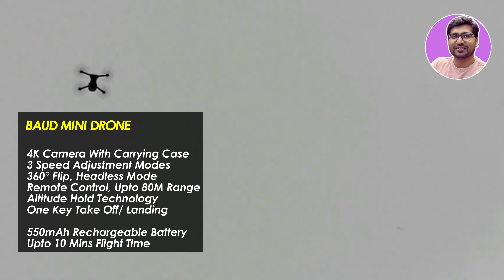LATEST🔥Best Drone Camera Under 10000🔥Best Drone Under 10000 rs🔥Best Camera Drone Under 10000🔥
✅🔥 🔥 In this video - I will give you a complete list of the Top 5  "best drone camera 2024" that you can buy. Mainly these are the best available Best drone camera which you can consider between 5000 to 10000 price point. all have good quality as a budget best drone camera under 5000 to 10000. So if you guys really want the best drone camera 2024 in India then make sure to watch this video till the end.

✅✅ BEST DRONE CAMERA UNDER 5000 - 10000 ✅✅

✅BAUD Mini Drone
Or insideFPV

✅Skyheaven Garuda Drone
Or Chhote Garuda Drone

✅DJI Mini 3 Pro

✅SEE EVER Drone

TOPIC & QUERY COVERED:
best drones under 10000 in india
best drones under 10000 with camera
best camera drone under 7000 amazon
best camera drone under 5000 amazon
best drone camera under 5000
best drone camera under 7000
best drones under 5000 rupees in india
best drones under 7000 rupees in india
best drones under 10000 grams
best drones under 10000 canada
drone with camera under 2000
best drones under 7000 rupees
best drones under 10000
best drones under 6000 rupees
drones with camera drones under 10000 rs
Best Drone Camera
Drone camera
Best Drone HD Camera
Best Budget Drone
Best Budget Drone Camera
10 Best Drone Camera In India 2024,
Best Budget Drones 2024,
Drone
best drone under 10000 rs
best drone camera under 10000
Remote control drone with camera
best camera drones
HD Camera Drone
Best camera drone
Quadcopter
Best drone
Wi-Fi FPV quadcopter
RC Drone
Camera drone
Drone Camera Under 10,000₹
Best Drone Camera Under 10k Budget
Camera Drone Under 10000₹
Top 5 Best Drone Camera 2024
Top 5 Best 4k Drone Camera 2024
Best Camera Drone Under 10k
Drone Under 10k Budget
Drone Camera Under 5000 In 2024
best mini Drone under 7000
best drone Camera in Feb. 2024
Top 10 Best Drone Camera Under 10000 In india
Top 10 Best Drone In 2024 under Budget
Best Wi-fi Connection Drone camera
2023 camera drone
drone camera
wi-fi camera drone
pioneer camera drone
drone with 1080p hd camera
hd camera drone
cheap camera drone
4k camera drone
4k drone camera